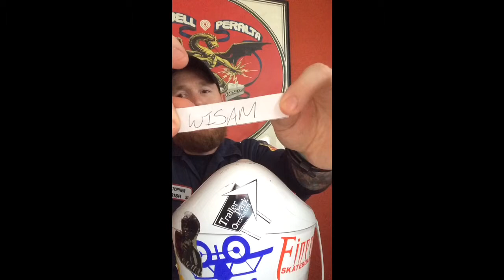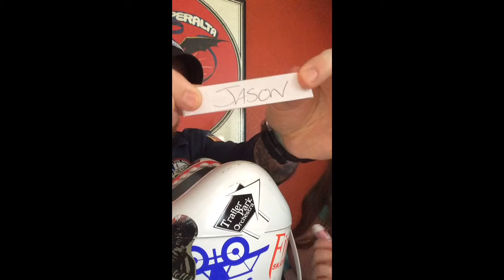FINEEN Fiend Pack